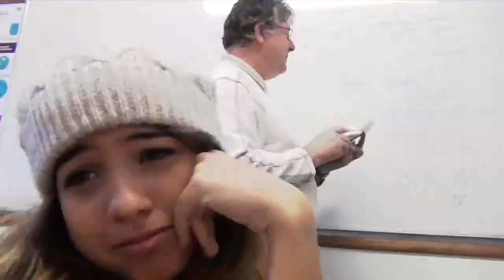เรียนต่ออังกฤษ ที่ Kings Colleges : Diary by Adriane_Bournemouth - I Study UK